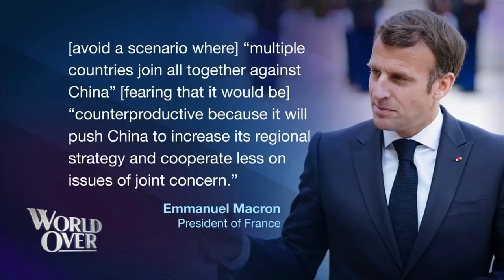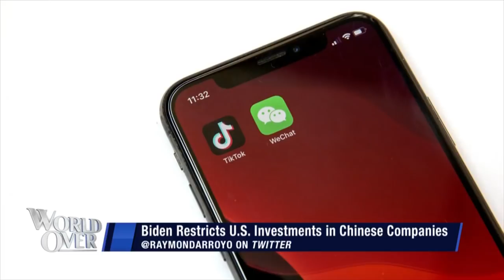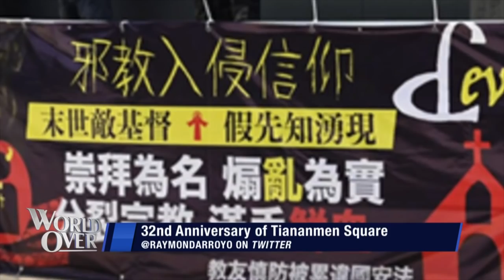World Over - 2021-06-10 - Gordon Chang with Raymond Arroyo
GORDON CHANG, Asian affairs expert discusses US-China relations, the 32nd anniversary of the Tianenman Square massacre and much more.